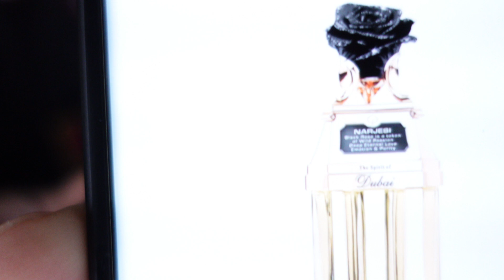The Spirit of Dubai Narjesi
The best rose fragrance I have ever smelled. Everyone, please get a sample of this and tell me what you think.